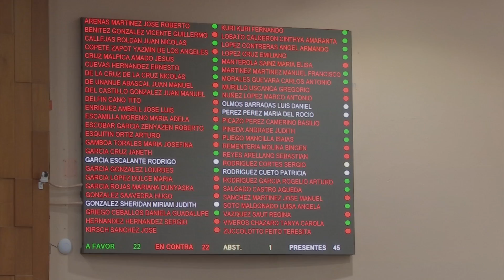Modificaciones a Presupuesto de Egresos y Ley de Ingresos 2018 fueron de manera analítica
Las modificaciones al dictamen del presupuesto de Egresos y Ley de Ingresos del Estado de Veracruz, para el 2018; se hicieron de manera analítica y reflexiva ,con absoluta responsabilidad y legalidad afirmó el secretario de la Comisión de Hacienda del Estado, José Kirsch Sánchez.

Dijo que en lo referente a los incrementos del presupuesto 2018 para el Organismo Local Electoral, se prevén 100 millones de pesos y la posibilidad, contemplada en la ley de una ampliación en caso necesario.